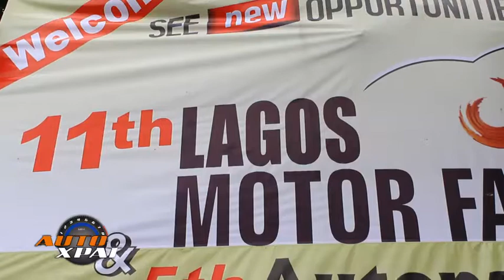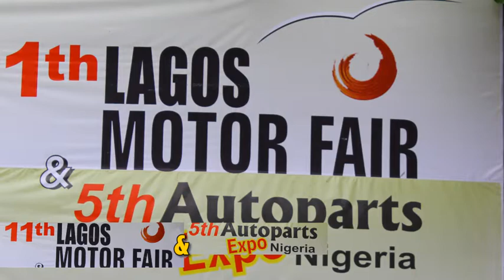LEVENTIS MOTORS AT 11TH LAGOS MOTOR FAIR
LEVENTIS MOTORS FEATURES NEW BRANDS AT THE 11TH LAGOS MOTOR FAIR.